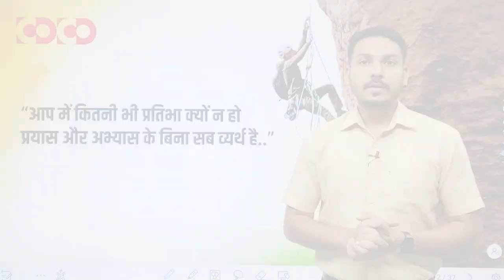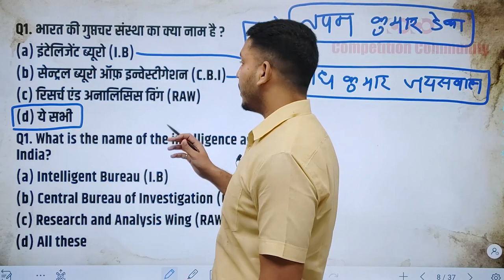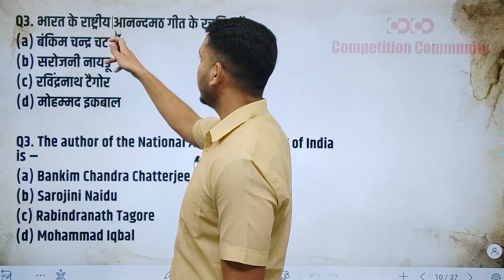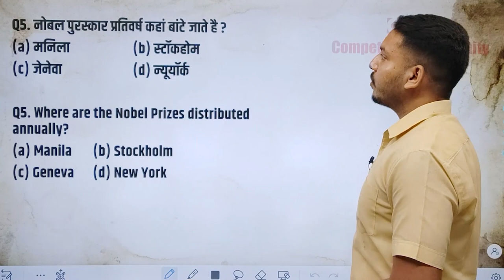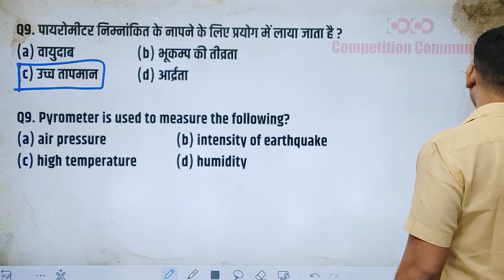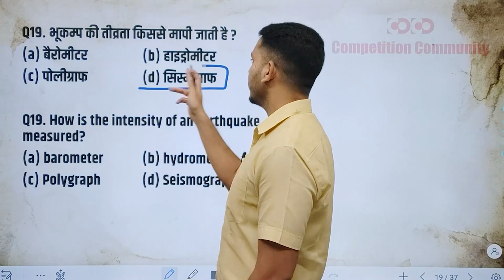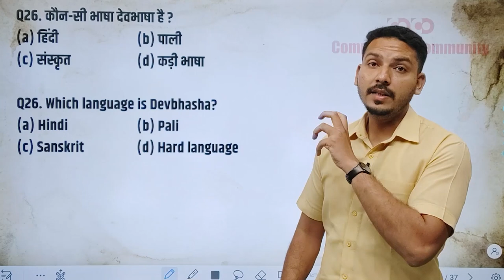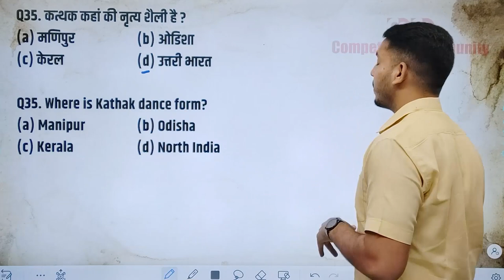SI Prelims | General Knowledge | Lecture-01 | Part-01 | सामान्य ज्ञान | By Ishar Sir